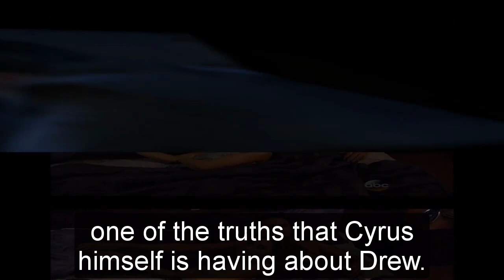General Hospital Shocking Spoilers Sonny takes Drew out of prison, Ava reveals the truth of the SEC